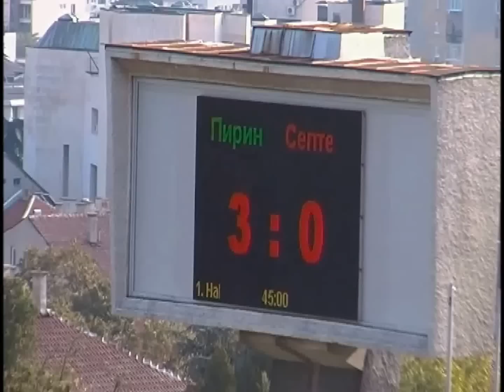ОФК Пирин - Септемрви Сф. 6-0 (2ро полувреме)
Оператор : Росен Пандурски